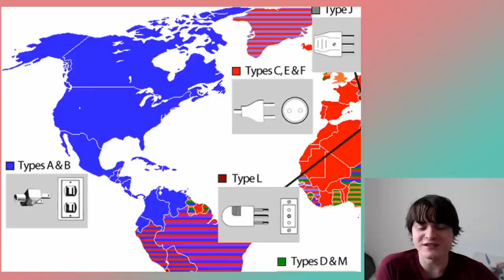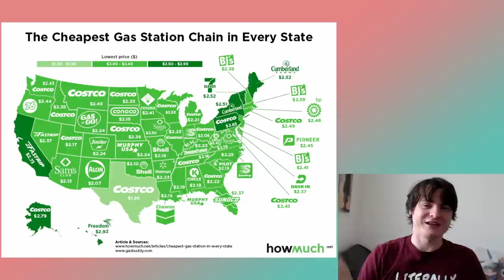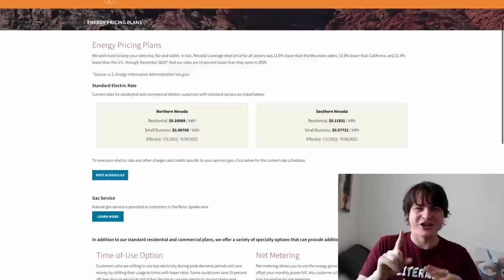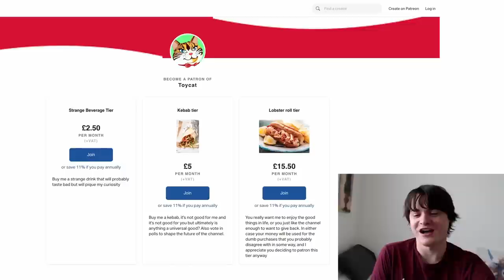These Dialing Code Maps Confuse Me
I was just trying to buy myself some used paintings

Editted by: Amble